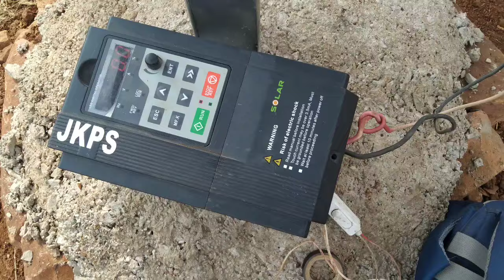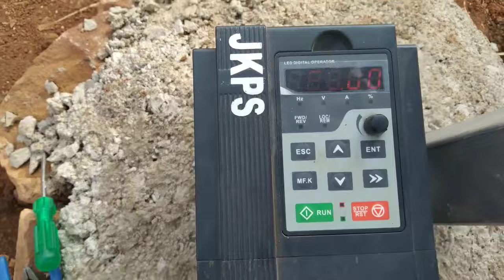5 Hp समर्सिबल मोटर काफी अच्छा पानी दे रही हे 5 Hp solar system @WillProwse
5 Hp  समर्सिबल मोटर काफी अच्छा पानी दे रही हे 5 Hp solar system

Trpoint p

Description

0:00 Introduction

00:53 Problems faced by farmers 2:00 Solar System Information

2:41 SetUp

3:05 Weather & Radar

05:49 Fitting

8:00 Working

8:54 Subsidy

10:56 Where you can use the pump system ?

11:47 Myths about solar pump systems 13:04 Risk and Maintenance

हम बहोत बार देखते है हमारे किसान भाई रात को खेत में जाना पड़ता

क्यूंकि लाइट रात को रहती है. इस वक़्त बहोत परेशानियों का सामना किसान भाई करते है, तो आज के इस वीडियो में हम देखने वाले है इस समस्या का समाधान याने की Solar Pump System. Solar System क्या है? Solar System कैसे चलती है? कितना खर्चा आता है? आपके सुझाव कमेंट करें.

न बिजली ना टेंशन सोलर से लाइफटाइम इरीगेशन Solar Water Pump | Indian Farmer